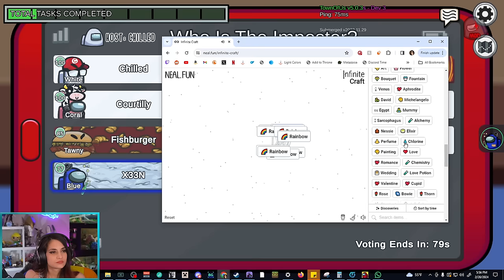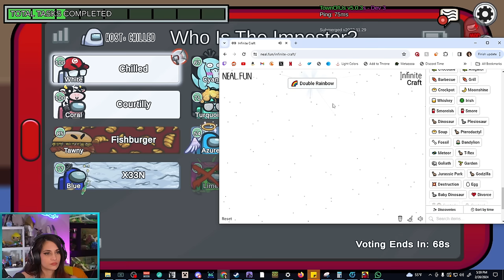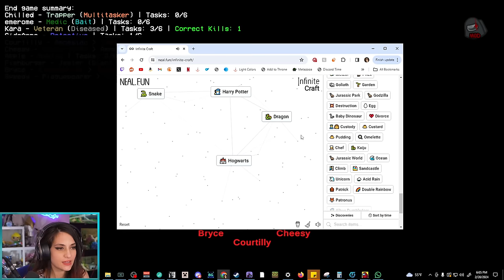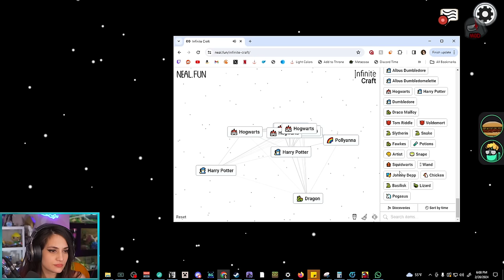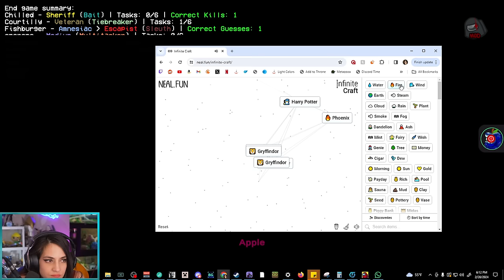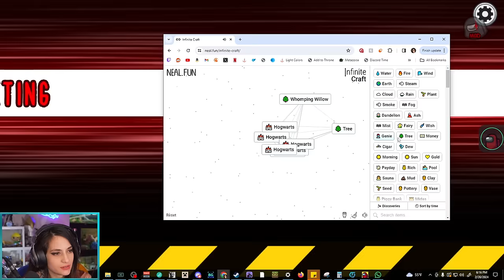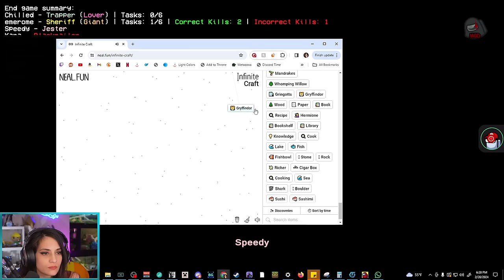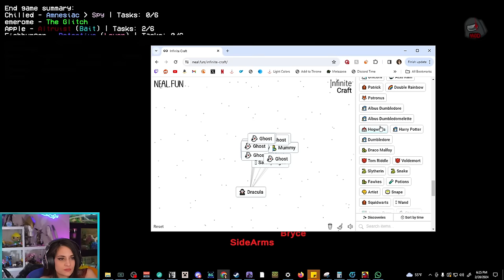AMONG US Town of Us + Proxy w/ ChilledChaos, KYRSp33DY, Platypuss, Sidearms, X33N, and others